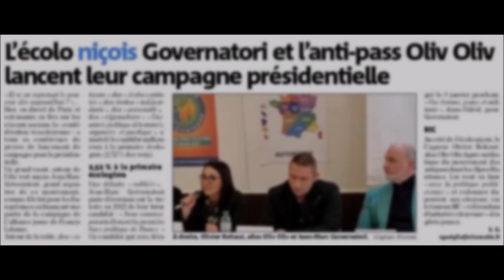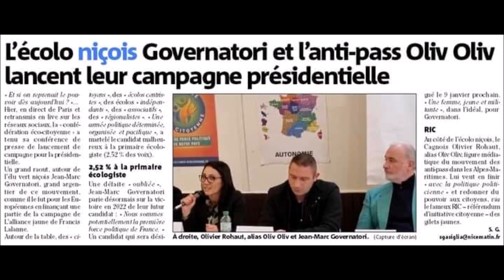Poker Menteur... Oliv Oliv, l'arroseur arrosé, encore une fois...Présidentiable, moi ? JAMAIS...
N'oubliez pas aussi nos autres videos sur notre girouette nationale
- OLIV OLIV le spécialiste de l'enfumage, des faux pass sanitaires, de cagnottes douteuses...
- BOUGEZ PAS ON VA SE MARRER !!!
La notoriété auto proclamée de certains sont à se demander si on doit en rire ou avoir une certaine pitié...